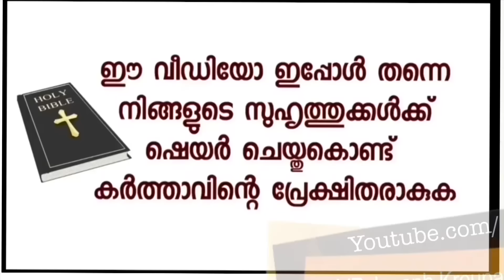ജോസഫച്ചൻ എന്നോട് കുരിശുരൂപത്തിൽ പിടിച്ച് കരഞ്ഞു പ്രാർത്ഥിച്ചോളാൻ പറഞ്ഞു.അടുത്ത സ്കാനിംഗിൽ സംഭവിച്ചത്